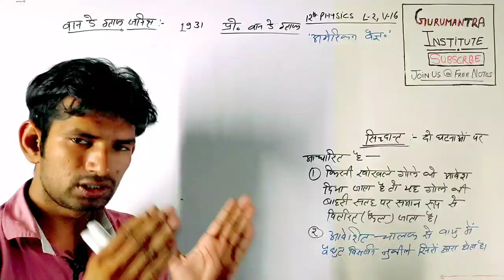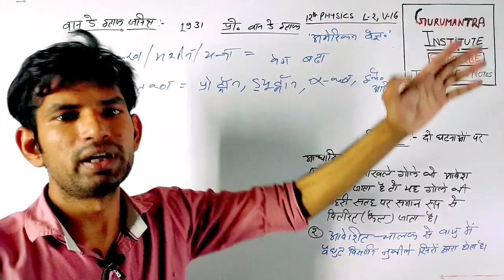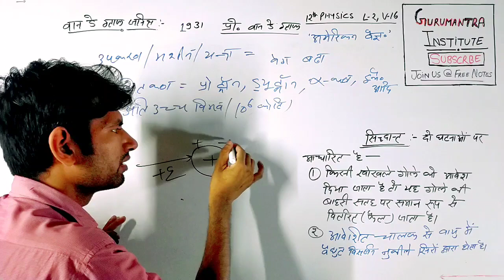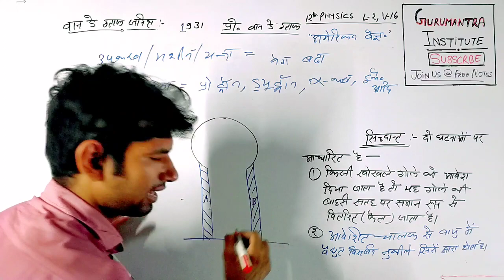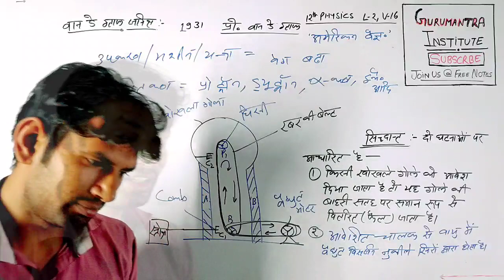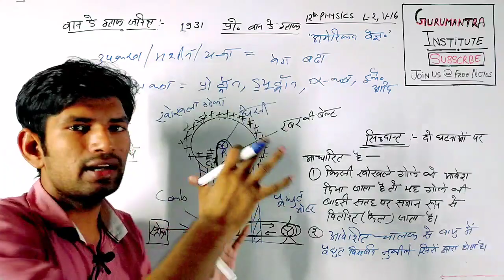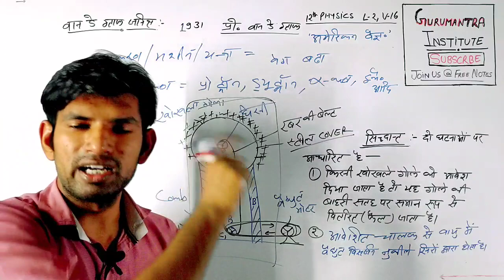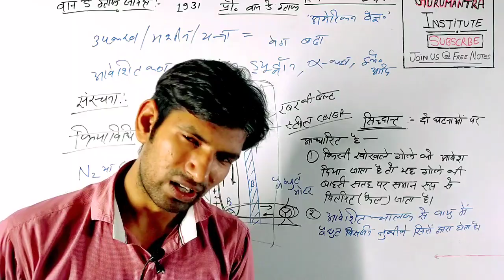वान डे ग्राफ जनित्र - रचना क्रियाविधि | van de graaf generator | van de graaff generator | manoj sir